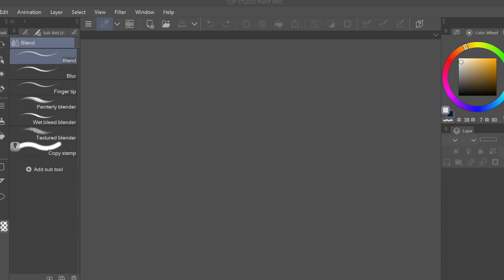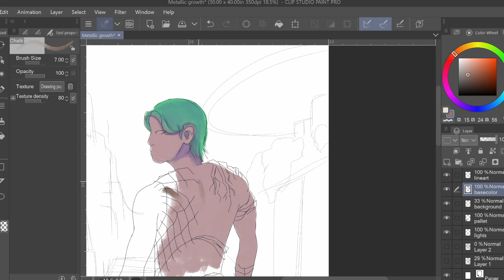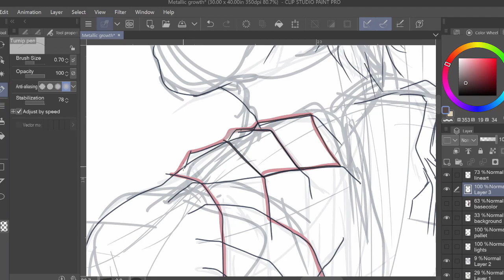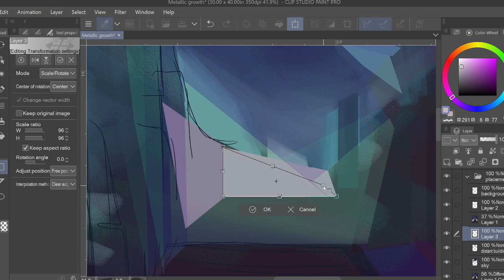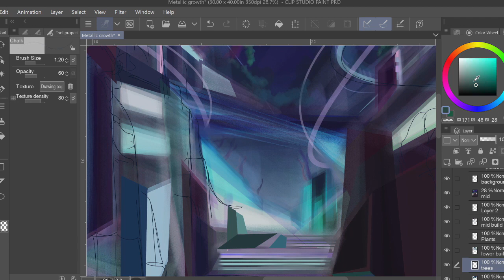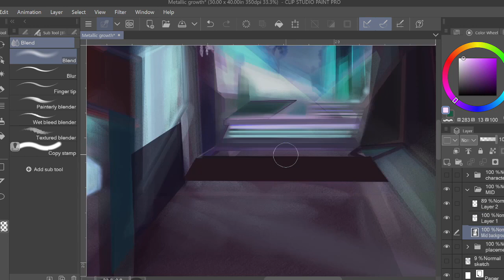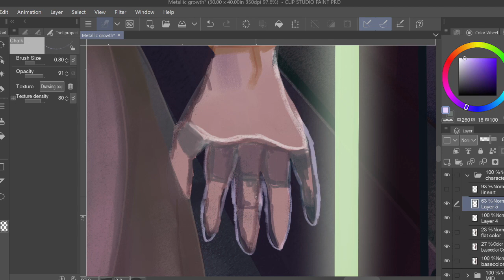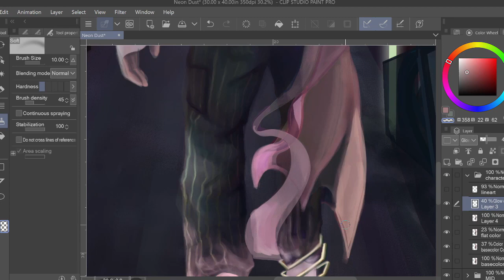Ne. Atomic #10 Disambiguation | Concept Art Speed Paint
Keeping You Away by SHURK ft. Jessica Gabrielle
Away by KONAC